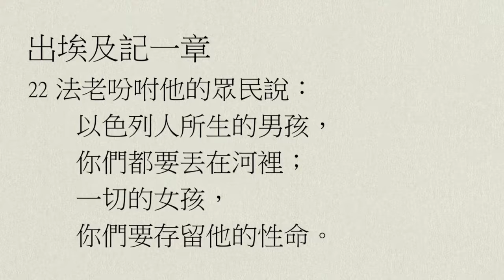【中壢教會】每日靈修 - 陳克安牧師 - 7/1 - 出埃及記1章1～22節